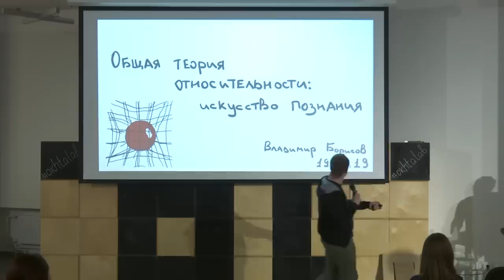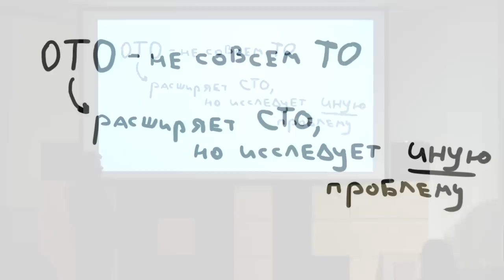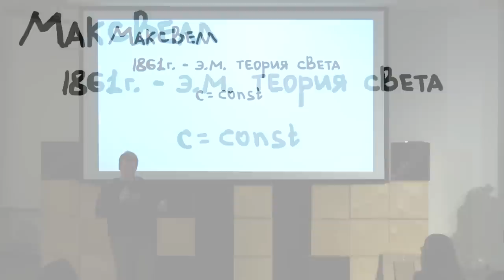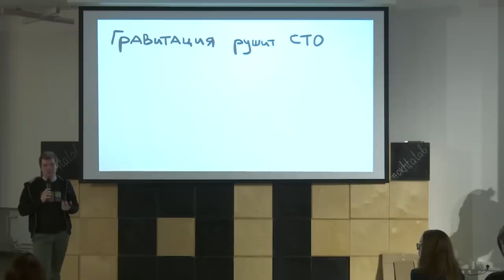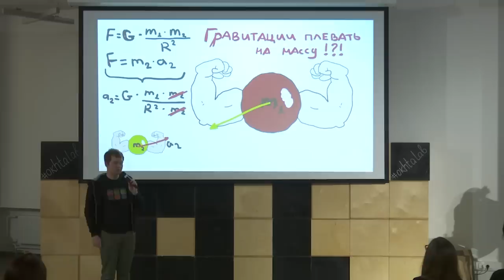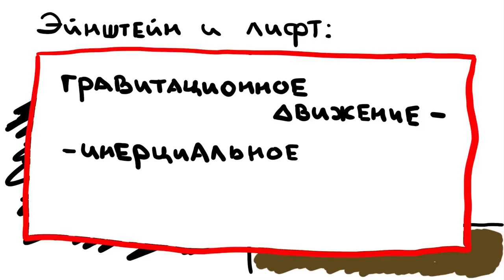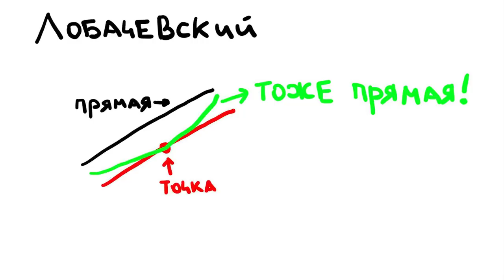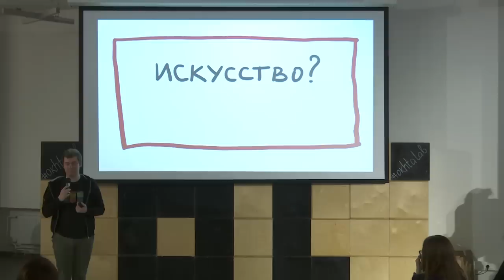Общая теория относительности – Владимир Борисов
Тема: "Общая теория относительности: искусство познания"

Может ли наука быть искусством? На этот вопрос мы постараемся ответить на примере общей теории относительности – одной из важнейших теорий 20 века. Вместе с Владимиром Борисовым мы узнаем о том, что пытался сказать нам Эйнштейн в своей главной работе, как теория относительности повлияла на наш мир, а также может ли считаться описание законов вселенной настоящим искусством.

Лектор: Владимир Борисов — аспирант факультета Фотоники и Оптоинформатики Университета ИТМО, старший инженер Исследовательского Центра Самсунг.